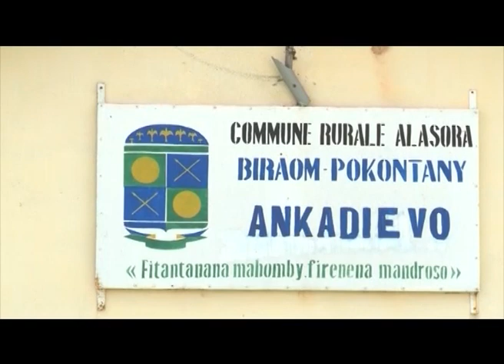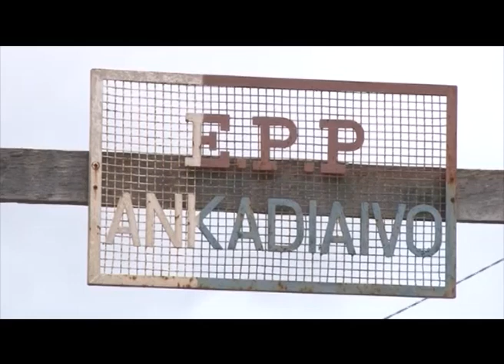NY ATY AMINAY 12 MAI 2012